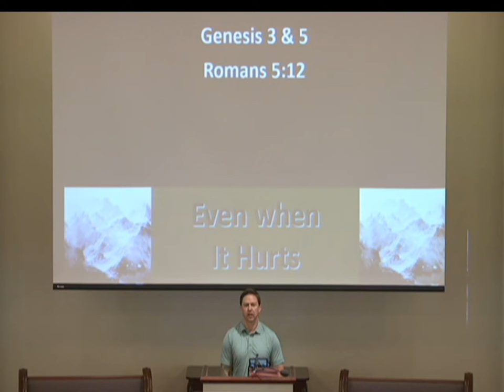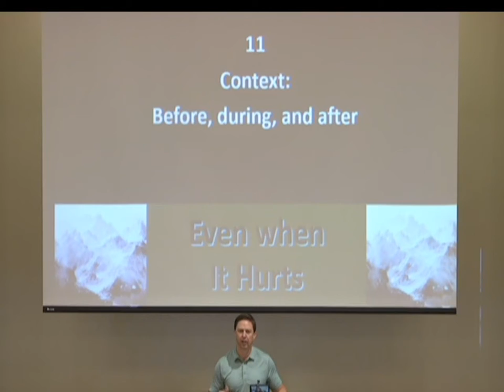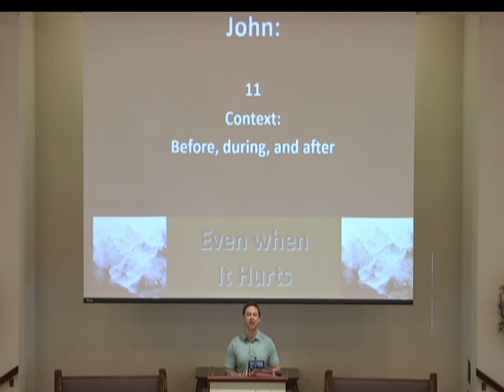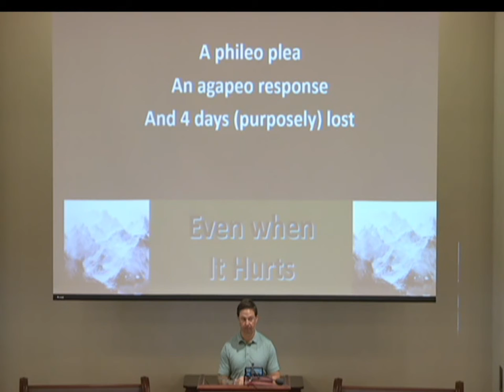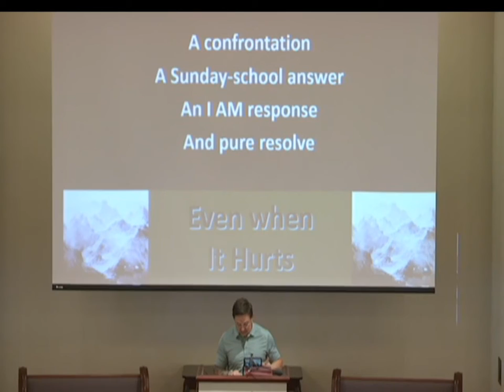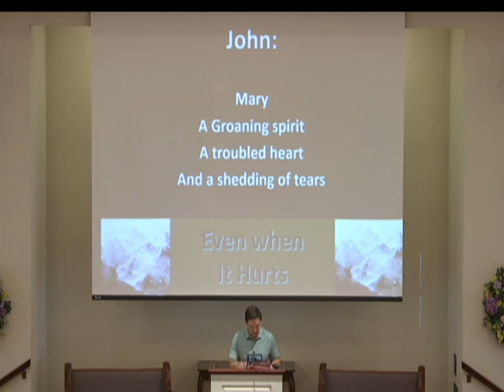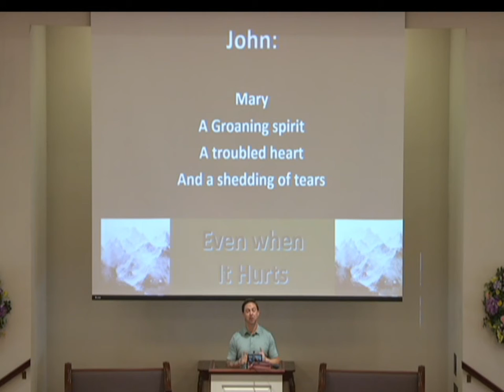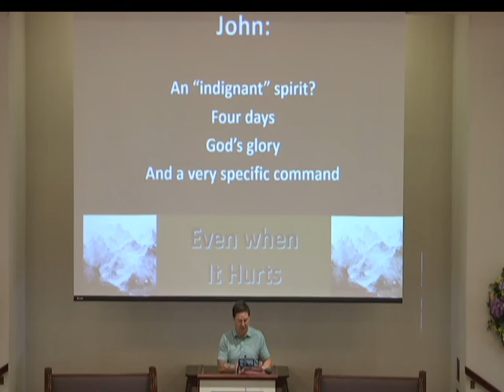Even When It Hurts (4) Mary and Martha, Levi Dodd Sermon 2020-05-10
In Genesis 3-5, we learn that God spoke the truth to Adam and Eve when He said that if they sinned, "You shall surely die." Satan's lie to them was, "You shall not surely die." Death came as a result of humanity's leap into sin. It hurts to lose someone--God had planned for us to live without death, so it is unnatural. To introduce today's text in John 11, Levi reminded us of the two sisters, Mary and Martha, who lived in Bethany and were good friends and followers of Jesus. In John 11, their brother, Lazarus, was sick and near death. The sisters send word to Jesus, "He whom you love is ill." Listen to Levi delve into this beautiful story that demonstrates God's power over Satan's weapon, death. Even when we hurt as we face the loss of someone we love, God is there with us.